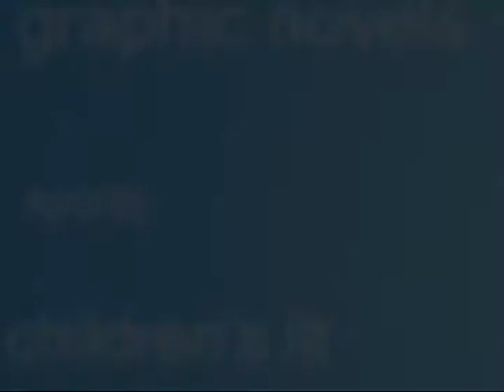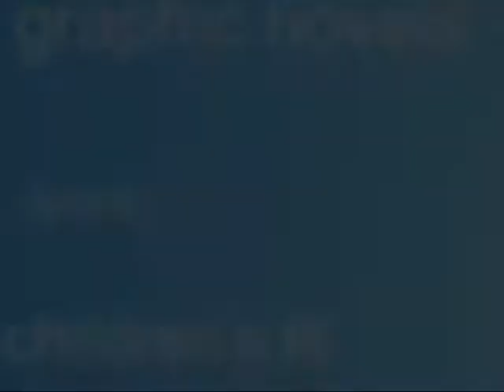Gaithersburg Book Festival 2014: Gregg Easterbrook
Gregg Easterbrook is the author of eight books, including the non-fiction book "The King of Sports" (Thomas Dunne Books) and the novel "The Leading Indicators" (Thomas Dunne Books). He is a contributing editor to The Atlantic and author of 11 Atlantic cover stories. His writing has appeared in the New York Times, Los Angeles Times, New Yorker, Science, Esquire, Wilson Quarterly and Harvard Business Review. The New York Times Book Review has said his writing "contains more ideas per page than the work of any other writer in recent memory."

Gregg has been a fellow at the Brookings Institution and the Fulbright Foundation as well as a bartender, a bus driver and a used-car salesman. He lives outside of Washington, D.C.